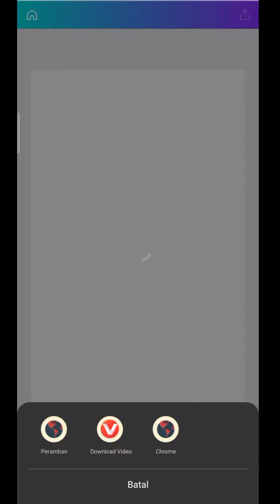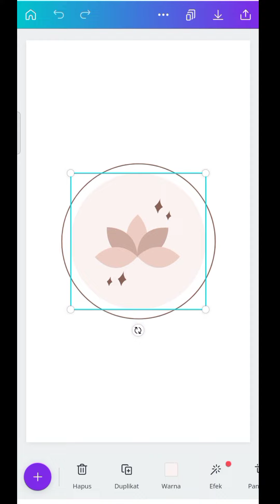Gratis 40 template Instagram highlight (sorotan) gratis di Canva - willness